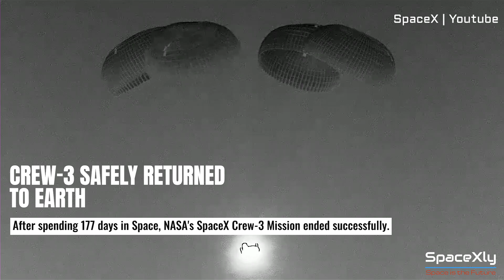Starship Booster 7 Repaired and Dispatched to Launch Pad + SLS Update | SpaceX Updates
Thumbnail Credit: Starship Gazer

Booster 7 was repaired by SpaceX following a transfer tube issue. It was rolled out to the launch pad on Friday morning.
Crew-3 Update + Latest Starlink Launch.
NASA provides an update on SLS's new Wet Dress Rehearsal date.

Credit: SpaceX, LabPadre, Starship Gazer, NASA HQ Flickr.